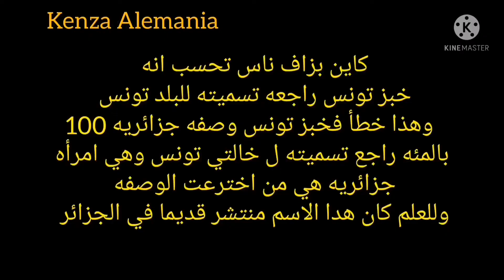خبز تونس سهل سريع لذيذ لسهره رمضان2022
وصفه اليوم هي وصفه سهله سريعه والبنه ولا اروع وصفه خبز_تونس_لسهرات رمضان 2022 صحه فطوركم خبز_تونس_وصفه_سريعه سهله وبنينه خبز_تونس_يناسب سهرات رمضان 2022